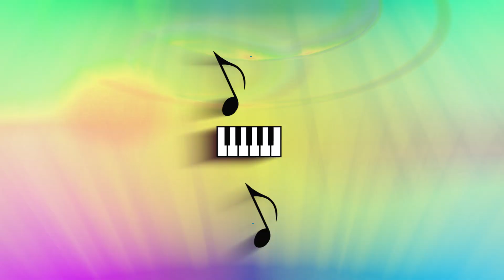Ositos Pegajositos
twiter :
peques consentidos

peques_consentidos